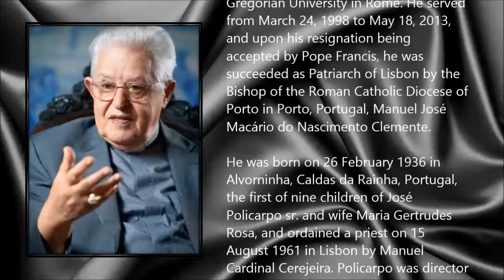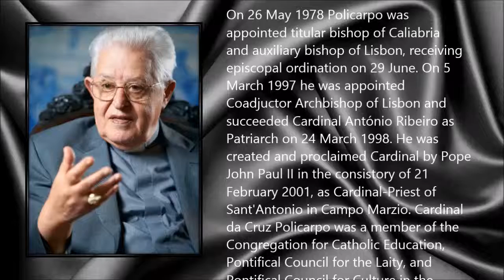Jose Policarpo ● A Simple Tribute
José da Cruz Policarpo (26 February 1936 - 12 March 2014)